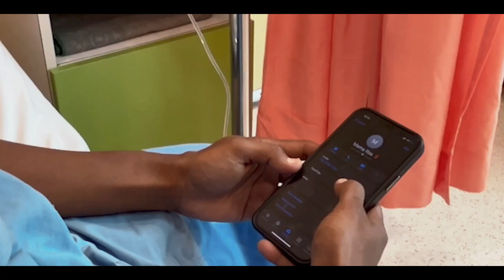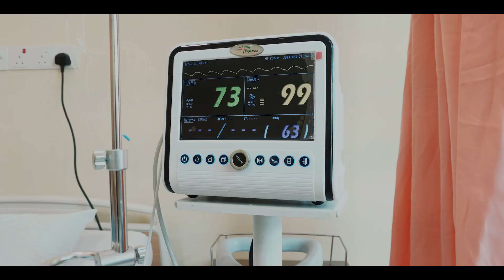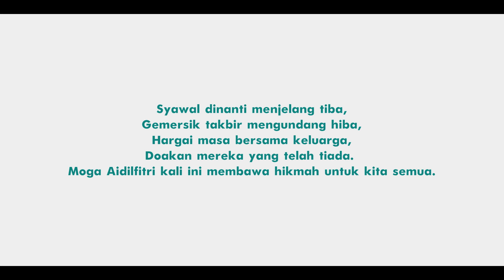SKETSA RAYA SASMEC @IIUM 2023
Eid is celebrated differently by Muslims around the globe. This is the moment where families get together and forgiveness is sought-after. Appreciate the time with our loved ones and pray for those who have gone.

We at Sultan Ahmad Shah Medical Centre @IIUM (SASMEC @IIUM) would like to wish Eid Mubarak to all IIUM communities especially for our SASMEC @IIUM family. May this festive season bring us joy, peace and prosperity.